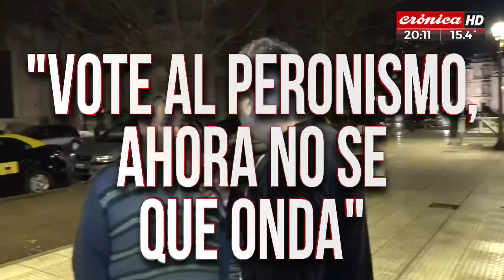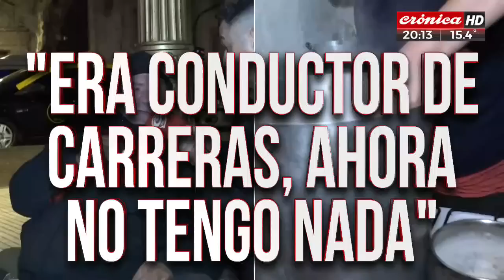Hambre, pobreza y desidia: la gente hace cola para obtener un plato de comida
Esto ocurre todos los días en Plaza de Mayo. Hablamos con la gente, que está viviendo en la calle y tiene que recurrir a las ollas populares para poder alimentarse a diario.